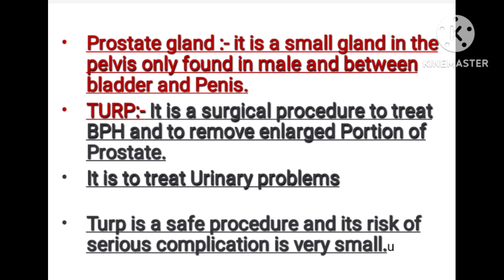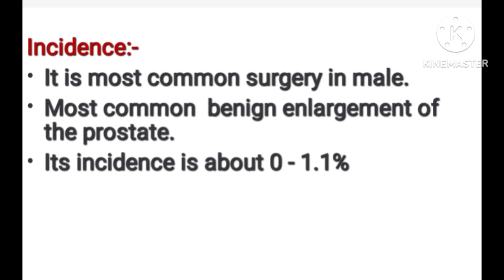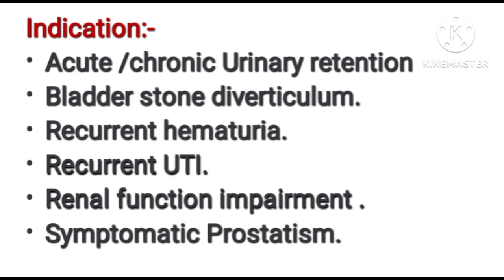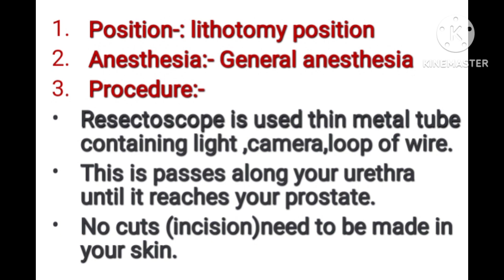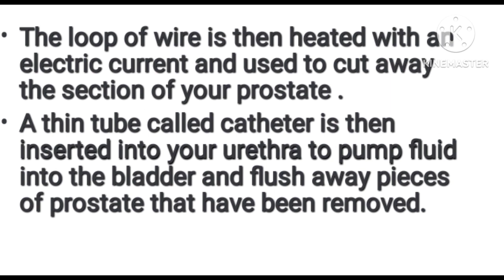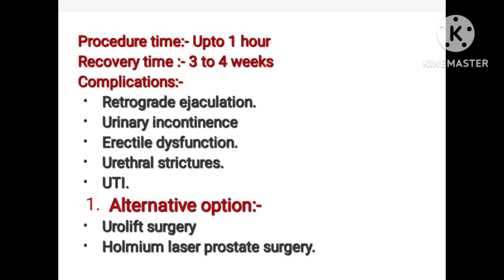Transurethtal resection of the prostate (TURP)BPH surgery in male#benign prostatic hyperplasia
enlarged prostate
enlarged prostate symptoms
enlarged prostate treatment
prostate enlargement
benign prostatic hyperplasia risk factors
benign prostatic hyperplasia treatment
prostate cancer
prostate enlargement treatment।Turp surgery in hindi ।turp
bph
Urolift surgery in hindi video
urolift
Laser surgery for turp
Holep vs turp vs urolift
Turp surgery procedure in hindi